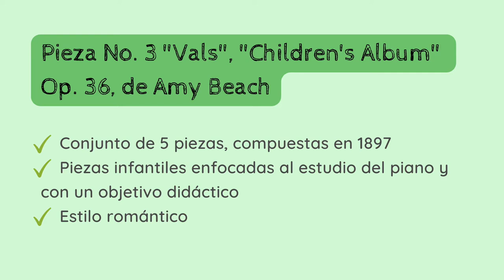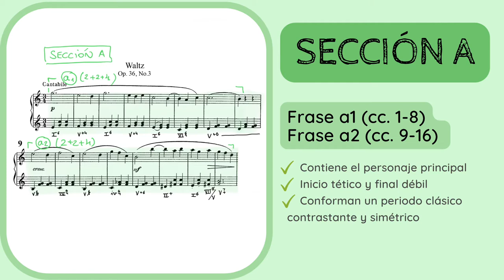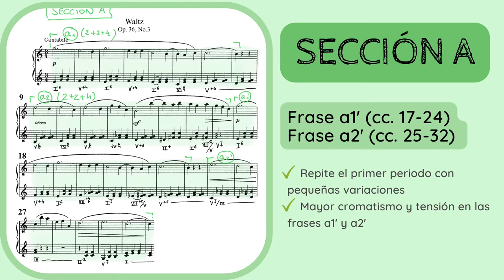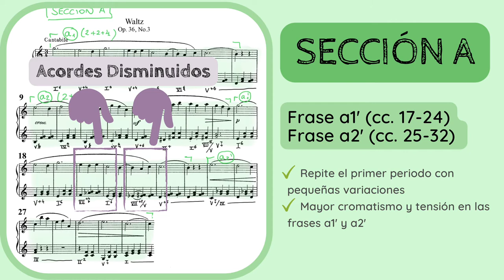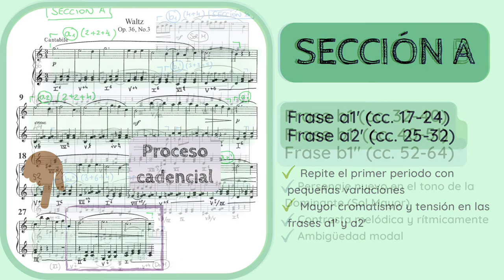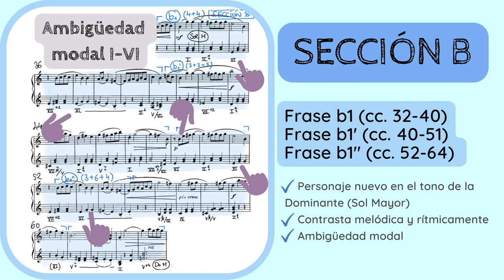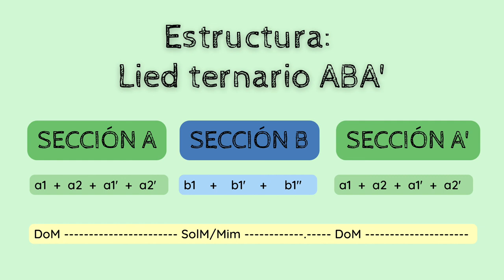🔍ANALISIS MUSICAL - Vals de Amy Beach, Children's Album Op. 36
✅😮ANALIZA y DESCUBRE los detalles de la pieza 𝘕𝘰. 3 𝘊𝘩𝘪𝘭𝘥𝘳𝘦𝘯'𝘴 𝘈𝘭𝘣𝘶𝘮 𝘖𝘱. 36 (1897) de Amy Beach (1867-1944).
1️⃣ 0:00 Introducción y contextualización
2️⃣ 0:37 Estilo compositivo y sistema de análisis
3️⃣ 1:03 Análisis
4️⃣ 7:20 Esquema formal

No dejes de escuchar de Beach:
🔊🔊 𝘗𝘪𝘢𝘯𝘰 𝘘𝘶𝘪𝘯𝘵𝘦𝘵, 𝘖𝘱. 67 (1907)

Si quieres apoyar mi proyecto y labor divulgativa